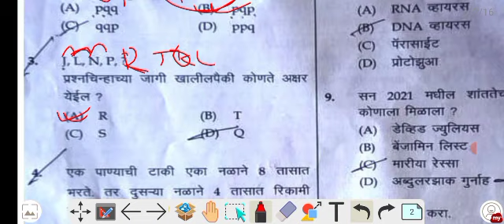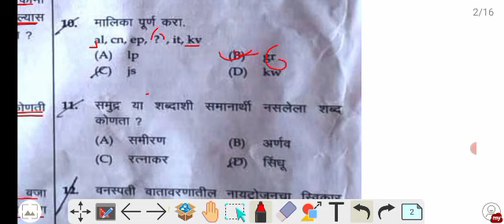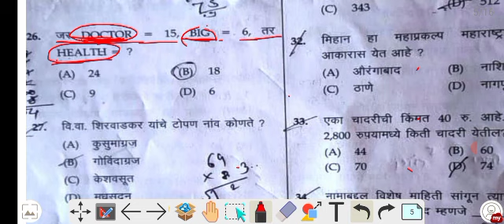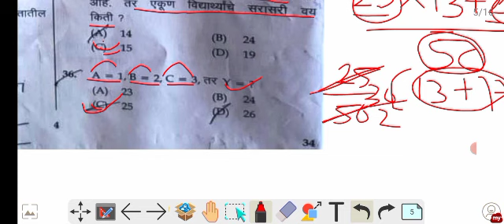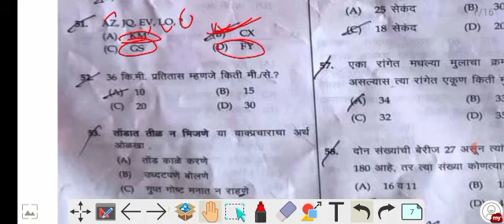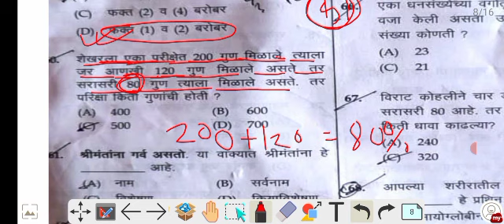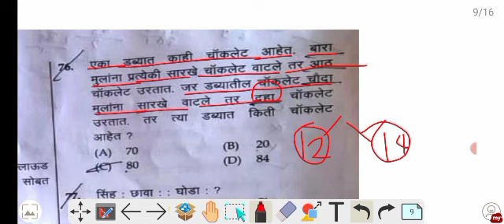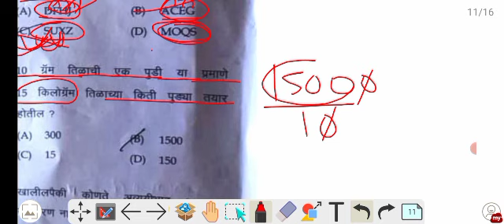सिंधुदुर्ग पोलीस शिपाई पेपर 2021.... sindudurga police shipai paper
In this video we are discussing Sindhudurg Police shipai paper 2021 solution which is important for upcoming exam like police bharti, Aayog Bharti, SSC GD, SSC MTS,. etc